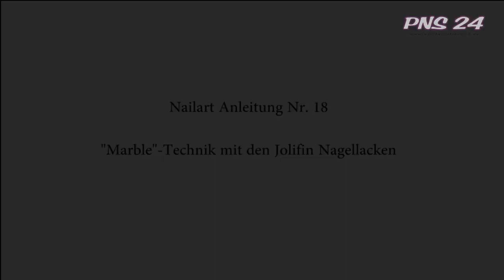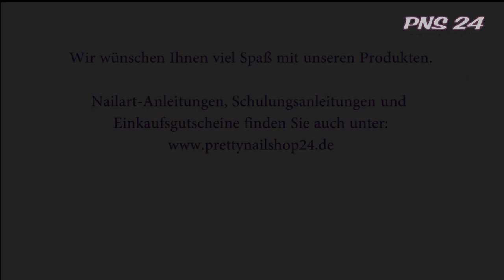Anleitung für Marble Technik mit Jolifin Nagellacke. Tipps von Pretty Nail Shop 24 und Jolifin.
In diesem Schulungsvideo wird gezeigt und beschrieben, wie die Marble-Technik mit den Jolifin Nagellacken funktioniert und auf den Nagel übertragen wird.

Besuchen Sie auch unsere Facebook-Seite und werden Sie Teil unserer Community